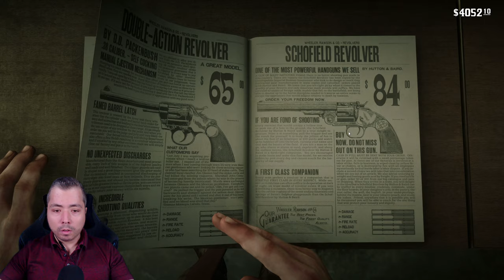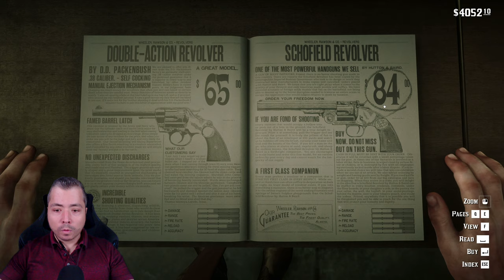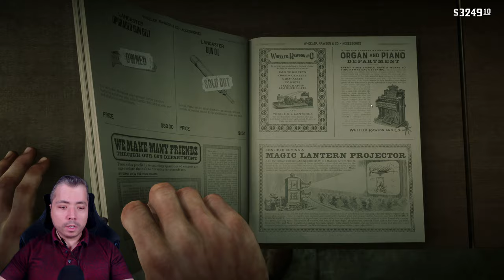Red Dead Redemption 2 4K Türkçe | Bölüm 76 | Serbest Takılma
Oyun Sistemim
Intel Core i9-9900K
MSI RTX 2080Ti Trio
MSI MPG Z390 Gaming PRO Carbon LGA1151
Corsair CMW32GX4M2C3200C16W VENGEANCE RGB PRO
Thermaltake Toughpower Grand RGB 750W 80+
Thermaltake View 71 RGB 4-Sided Tempered Glass

Kayıt Sistemim
Amd Ryzen 3900X
Evga 2080 Super
MSI MPG Z370 Gaming PRO Carbon
Corsair CMW16GX4M2C3200C16W VENGEANCE RGB PRO